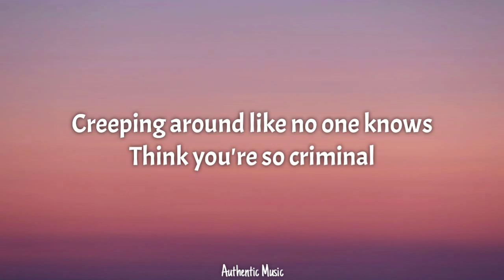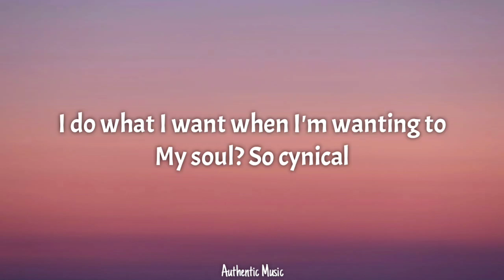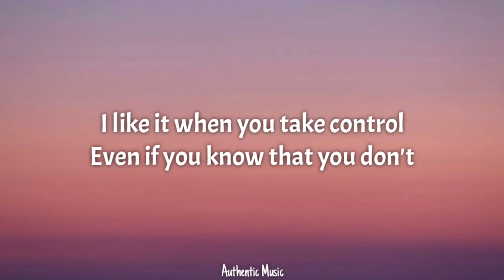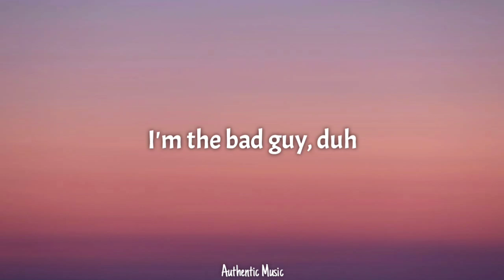The Interrupters - Bad Guy (Lyrics) (From The Umbrella Academy 2)